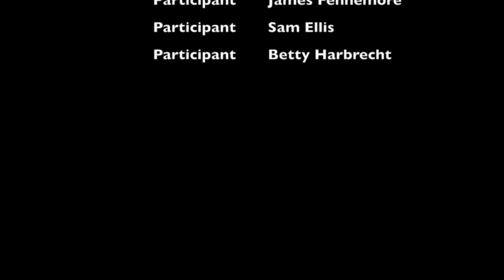Big Bang Challenge II